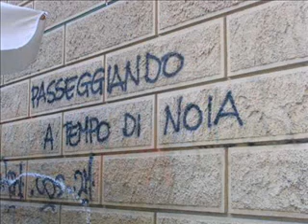La noia - Mario Salis